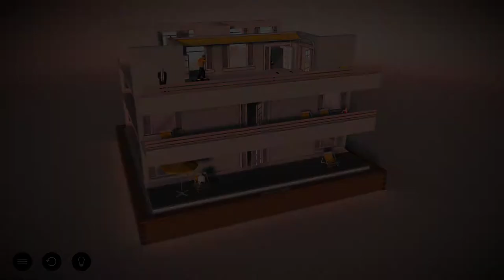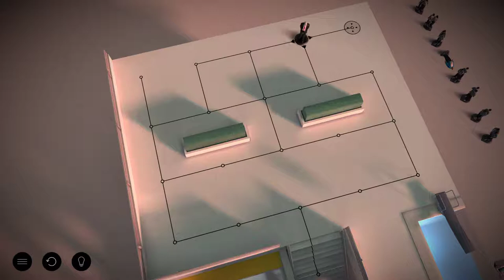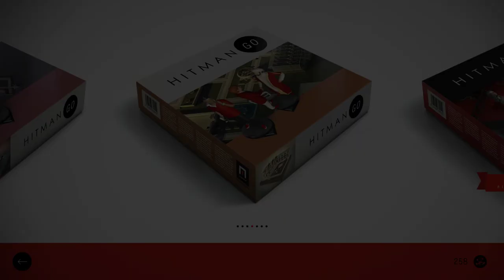Hitman GO Definitive Edition #6 Level 3-9, 3-15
Hitman Go Oynanış Kılavuzu Level 3-9, 3-10, 3-11, 3-12, 3-13, 3-14, 3-15
Hitman Go GamePlay Level  3-9, 3-10, 3-11, 3-12, 3-13, 3-14, 3-15
Hitman Go Walkthrough Guide Level  3-9, 3-10, 3-11, 3-12, 3-13, 3-14, 3-15
Hitman Go Walkthrough Part 6